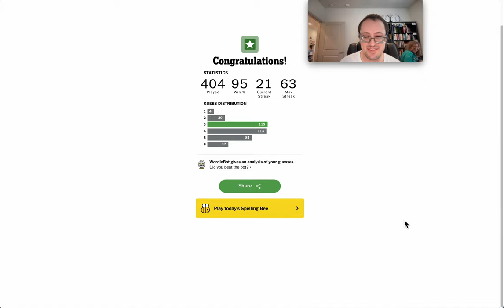wordlenewyorktimes 2024 06 06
This one was easy.